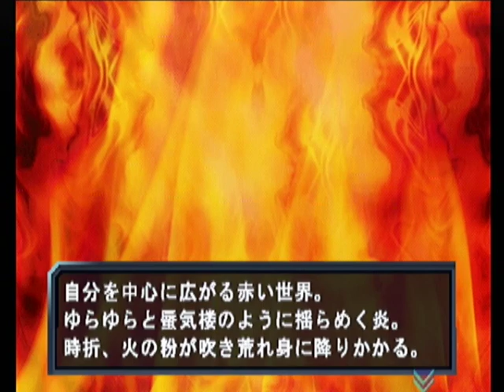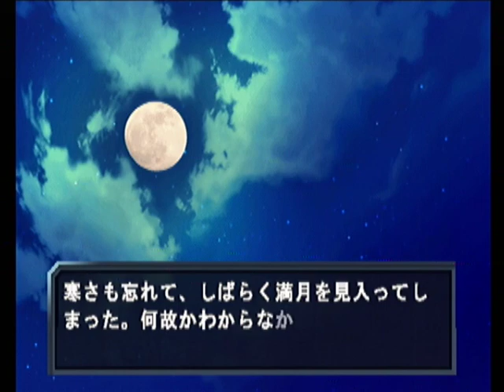【PS2】ロスト・アヤ・ソフィア 初見プレイ Part２ ～Story２ 【スタートオンゲームズ２】【スタゲー２】【JAPAGE】